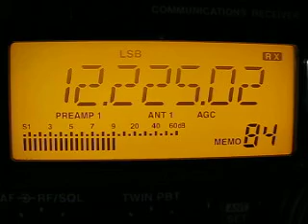No ID??? 12225 kHz. 28.5.2012.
12225 kHz 1815 No ID???. This mystery station has now played non stop music for at least two days.